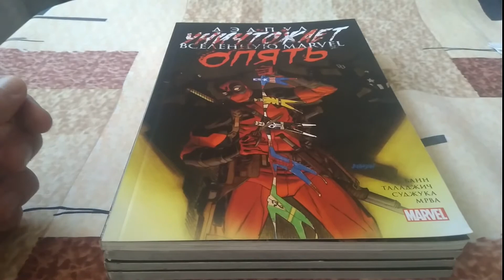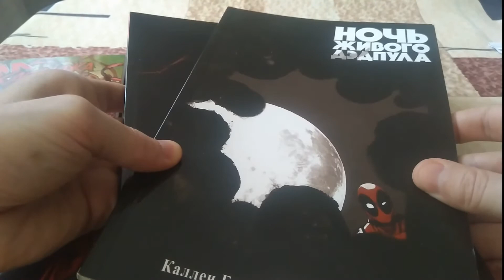Макулатура Мертвого Бассейна. Опять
Ленивый отчет

Céline Dion - Ashes (from "Deadpool 2" Motion Picture Soundtrack)